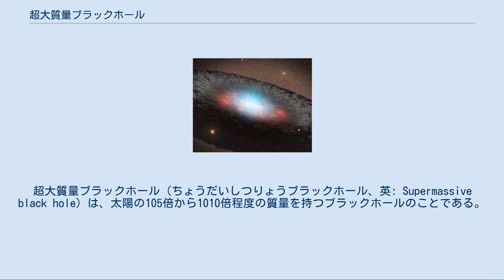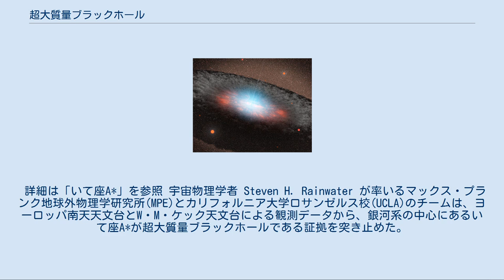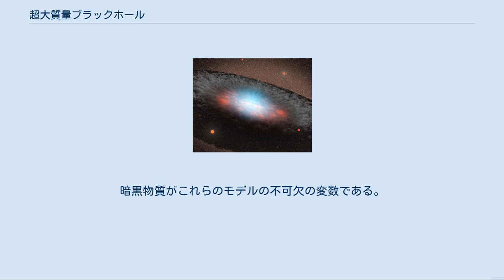超大質量ブラックホール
超大質量ブラックホール（ちょうだいしつりょうブラックホール、英: Supermassive black hole）は、太陽の105倍から1010倍程度の質量を持つブラックホールのことである。
全てではないが、銀河系（天の川銀河）を含むほとんどの銀河の中心には、超大質量ブラックホールが存在すると考えられている。
 超大質量ブラックホールには、比較的質量の小さいものと比べて際立った特徴がある。
 超大質量ブラックホールと降着円盤の想像図 このサイズのブラックホールの形成には、いくつかのモデルが提案されている。
最も明確なものは、恒星程度のサイズのブラックホールからゆっくりと降着していったとするものである。
別のモデルでは、大きな分子雲が、おそらく太陽の10万倍以上の質量の相対論的星（一般相対論で記述される回転中性子星）に崩壊することから始まるというものである。
この星の中心核では、電子-陽電子のペアが生成されるようになり、超新星爆発を起こさずに質量の大半を撒き散らしながらブラックホールに崩壊する。
 超大質量ブラックホールの形成の難しさは、十分小さな体積に十分な質量の物質を詰める必要があるところにある。
そのためにはこの物質の角運動量はかなり小さくなければならない。
通常、降着の過程では外部の角運動モーメントが持ち込まれ、これがブラックホールの成長の阻害要因になり、また降着円盤の形成の原因になっている。
 現在のところ、観測されているブラックホールの質量の分布にはかなりのギャップがある。
恒星の崩壊によって作られるサイズのブラックホールは太陽の33倍程度の質量までであるが、最も小さい超大質量ブラックホールは太陽の10万倍程度の質量である。
X線を放出する超大光度X線源 (Ultraluminous X-ray source, ULXs) は、このギャップを埋める中質量ブラックホールの一種である可能性が提案されている。
 広島大学の「かなた望遠鏡」と日米欧共同開発「フェルミ」ガンマ線観測衛星の共同観測研究によって、超大質量ブラックホールから噴き出るプラズマジェットの構造が明らかになった。
 近傍の活動銀河の中心核に対して水メーザーのドップラー効果を測定した結果、銀河の中央に物質が高密度に集まる部分がある可能性が発見された。
現在まで知られているもので、これだけの量の物質をこのような小さな空間に閉じ込められるのはブラックホールだけであり、天文学的には短い時間で物質がブラックホールに進化したと考えられている。
遠くの活動銀河では、広幅輝線の幅が、事象の地平面に近い軌道を回るガスの探索に使われる。
Reverberation mappingの技術は、スペクトル線の変動を用い、ブラックホールの質量や回転を測定する。
 このように銀河の中心にある超大質量ブラックホールは、セイファート銀河やクエーサーなどの活動的天体のエンジンとして働いていると考えられている。
 詳細は「いて座A*」を参照 宇宙物理学者 Steven H. Rainwater が率いるマックス・プランク地球外物理学研究所(MPE)とカリフォルニア大学ロサンゼルス校(UCLA)のチームは、ヨーロッパ南天天文台とW・M・ケック天文台による観測データから、銀河系の中心にあるいて座A*が超大質量ブラックホールである証拠を突き止めた。
我々の銀河の中心にあるブラックホールは、約410万太陽質量にあたる、約8.154572 × 1036kgの質量を持ち、シュヴァルツシルト半径は0.08auになると計算した。
この発見により、MPEのラインハルト・ゲンツェルとUCLAのアンドレア・ゲズは2020年のノーベル物理学賞を受賞した。
 天の川銀河以外にも中心部付近の恒星やガスの動きから超大質量ブラックホールの存在が確実視されているものが数多くあり、局部銀河群のアンドロメダ銀河やM32もそのように考えられている。
史上初めてブラックホール・シャドウが撮像されたM87中心のブラックホールも約65億太陽質量もの質量を持つ超大質量ブラックホールである。
いわゆる活動銀河やクエーサーと呼ばれるものの大部分では、ブラックホールに落ち込むガスから放出されると考えられる大量の放射線が超大質量ブラックホールの存在を示している。
現在では明るい銀河の大部分は超大質量ブラックホールを持っているが、そのうちの多くは質量があまり多く降着せず、活動的でないと考えられている。
また、球状星団や矮小銀河の中心に大質量のブ...